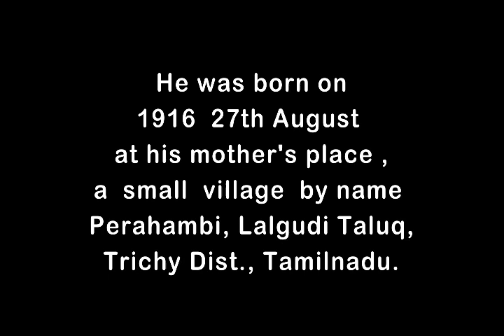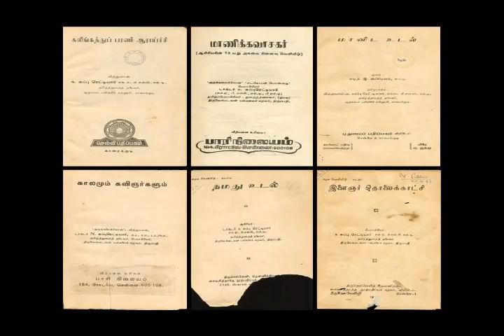மகளிர் தொழில் முனைவோர் பயிற்சி/Dept of commerce/dr mgr uni/Dr.ந.சுப்புரெட்டியார் 100 Edu Trust Promo